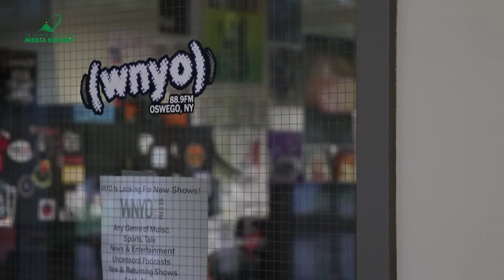WTOP Red Carpet Show